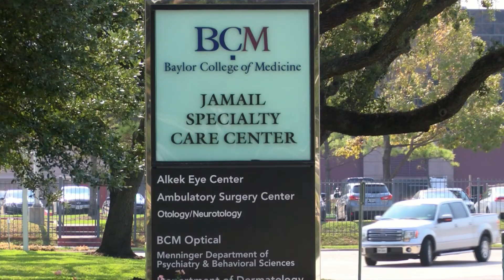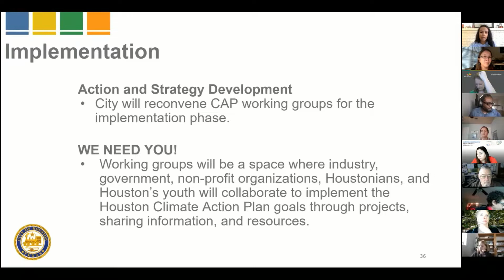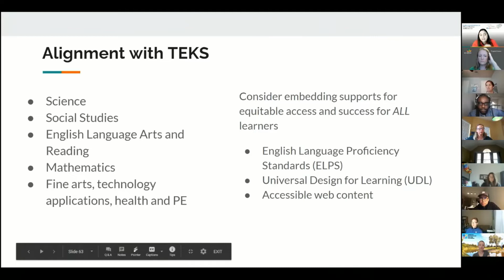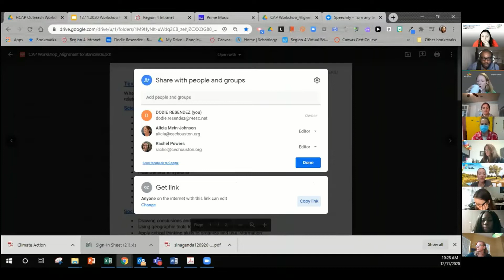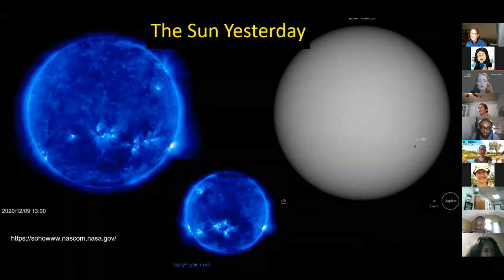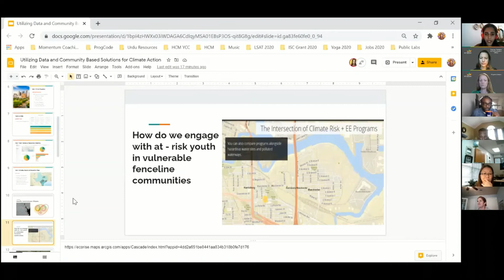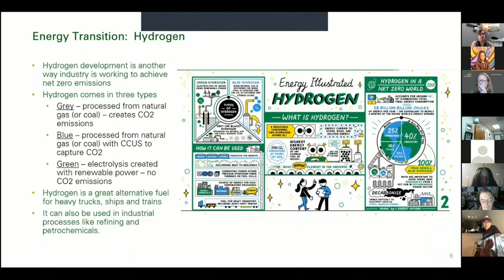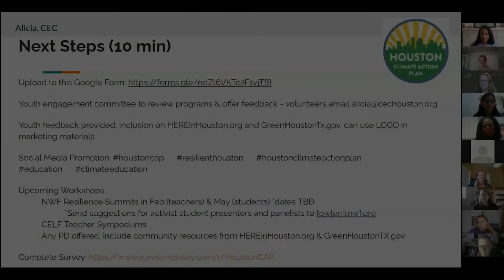CAP Education Outreach Partners Workshop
Houston is a diverse and resilient community that is facing the effects of climate change. Sustainability and resilience go hand in hand, and adapting to our changing climate is essential to the health and economic vitality of Houston’s future.

Houston’s Climate Action Plan seeks to activate the voice of our future—Houston-area youth—to engage in civic conversations and actions around climate resilience.

Together, the network will build the tools to mentor Houston youth, especially students of color and youth that have been historically underrepresented. As part of the workshop, the network will build resources and opportunities to embolden future green changemakers. This virtual, collaborative planning workshop is for informal educators and community engagement coordinators.